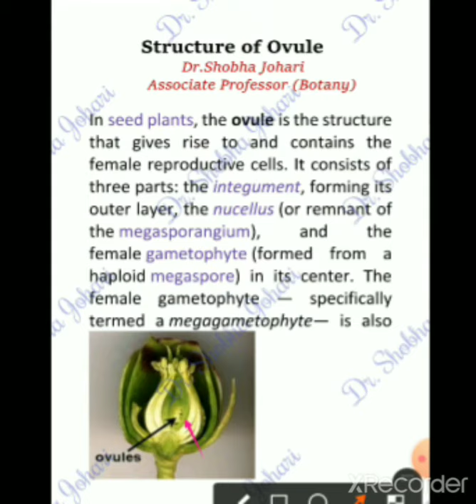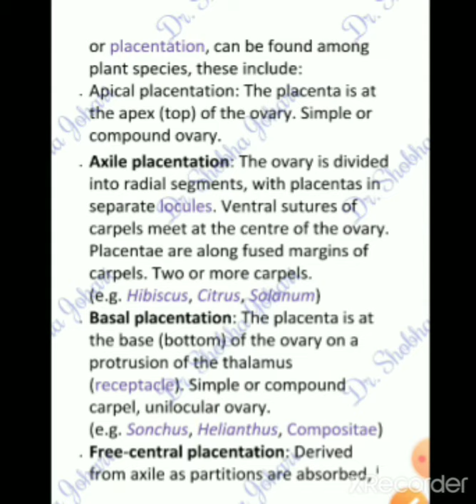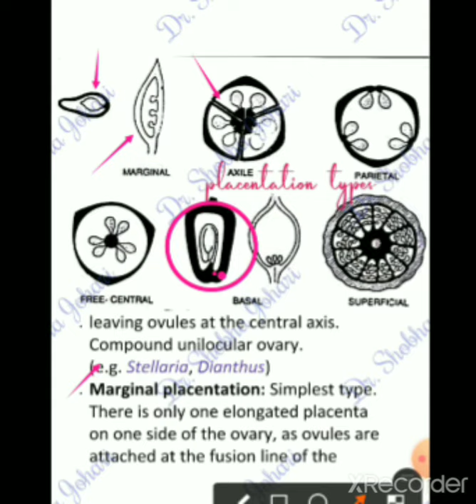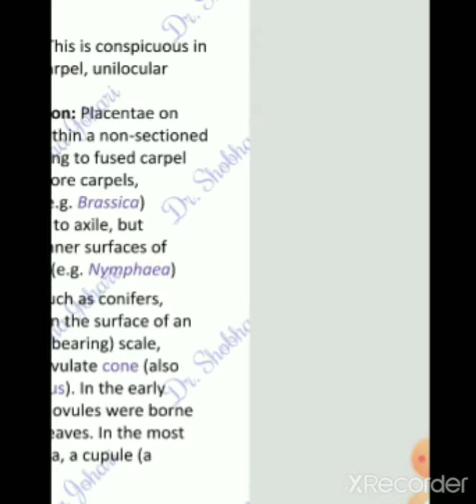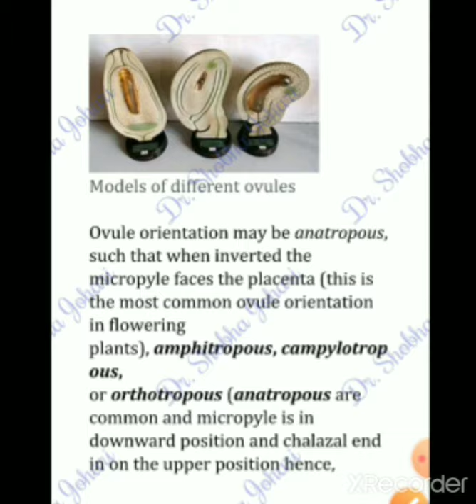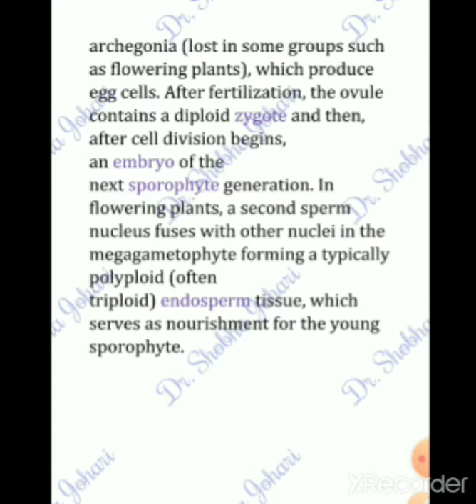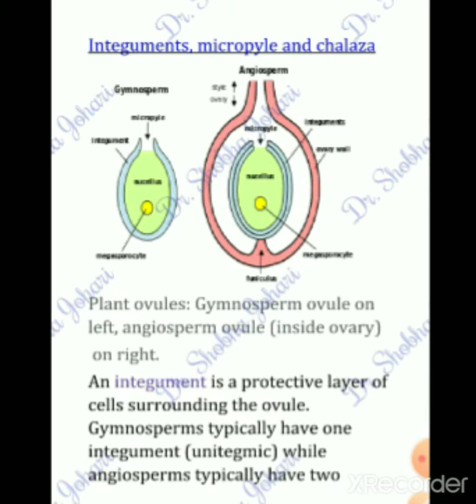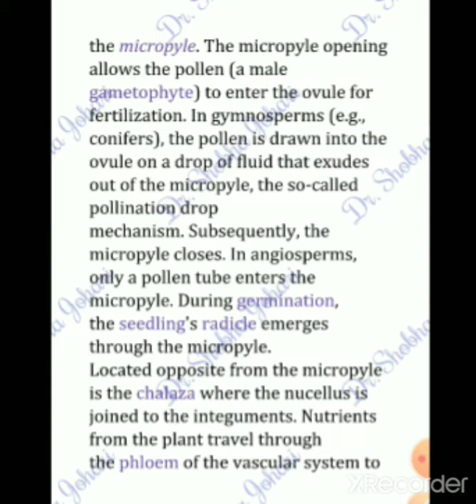Structure of ovule B.Sc.III Bot.iii sj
Female gametophyte